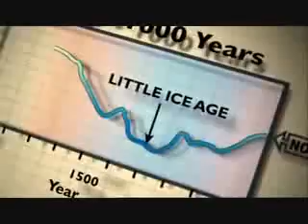Fraud: The Big Lie of Global Warming [1 of 8]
With the recent scandal (climate-gate)
Climatic Research Unit hacking incident

**You can read the emails in this page:**

hope to demonstrate through this video, scientific evidence of why:
The Ice Melting
The sea is rising
Hurricanes are blowing

It is a true or lie?
All this exists and has existed long ago, the changes are completely normal, because nothing is stable.
Just as there are warm season, there is also the cold.
Just remenber:
The Little Ice Age (LIA) was a period of cooling that occurred after a warmer era known as the Medieval Warm Period.

This 2007 documentary blows the whistle on what may be the biggest swindle in modern history. Proponents of man-made global warming (led by Al Gore) warn that climate change is the greatest threat ever to mankind, and if we do not change our ways and reduce CO2 emissions, polar ice caps will melt, coastal areas will flood and hurricanes like Katrina will become common.

With nearly Gestapo like tactics, we are commanded not to question the edicts of the IPCC - Intergovernmental Panel on Climate Change. There is absolutely no room for doubt because there is a "scientific consensus." Anyone who questions the data or conclusion is an enemy of the state and humanity.

This film interviews some of the world's leading scientists, climatologists and former environmentalists, who challenge and contradict these claims.

By Martin Durken WAG TV 2007
NiceneCouncil.com